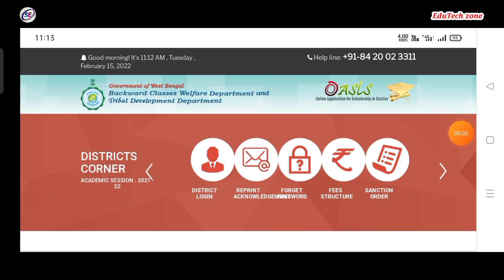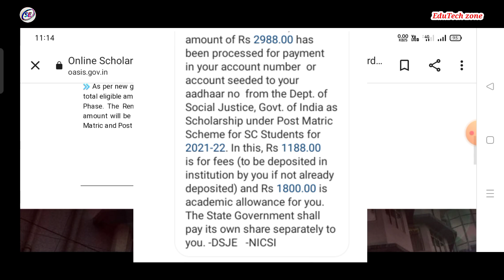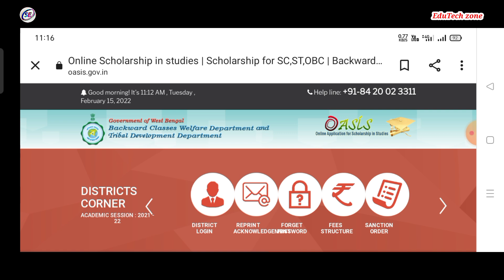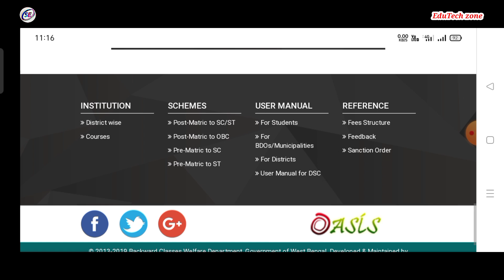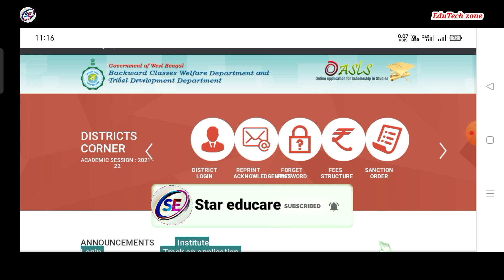60% money disbursement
60% money disbursement

star educare